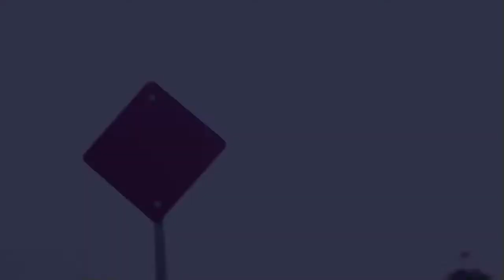Insideeus Get it (official video)